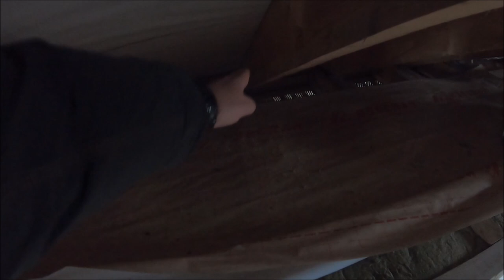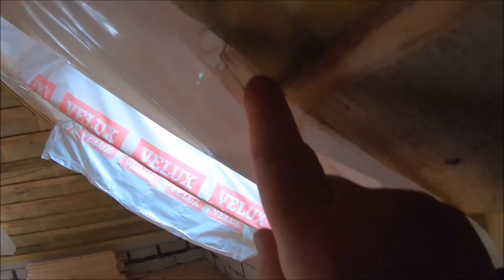Не платите строителям пока не посмотрите.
Специалист КровМонтаЖ Мороз Алексей проведёт диагностику двух крыш. На первом осмотре выполнена прошлым летом мансардная кровля из металлочерепицы. За прошедшую зиму вырваны снегозадержания, декоративные накладки ендов. Текут стыки водосточной системы. Протекают все три вентиляционные шахты. По стропильной системе тоже есть много вопросов. Для того чтобы устранить все недостатки потребуется привлечение специалистов и значительные финансовые затраты.
       На второй диагностике ситуация иная. Кровельные работы подходят к концу, и перед окончательной оплатой заказчик решил вызвать независимого эксперта на осмотр кровли. Кровля из керамической черепицы тоже с серьёзными нарушениями. Особенно мансардные окна VELUX которые нужно переделать, установить желобок конденсата, утеплить откосы окон, переделать пароизоляционный фартук. Так же неверно установлена водосточная система и карнизный свес в зоне вентиляции, оголена гидроизоляционная мембрана, что существенно сократит срок её службы. И есть одно место на кровле, недоработанное проектировщиком, так называемый «снеговой карман». Зимой в пиковые снежные режимы в этой зоне возможны образования глыб и наледи и как следствие протечки кровли. Нужно доработать данный узел дополнительной гидроизоляцией, сделать примыкание кровли к стене выше и из металла.